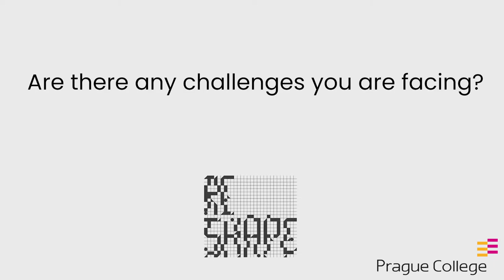El Otro (Cristina Maldonado - MA Fine Art - ReShape)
In need of the stranger, I establish exchanges with people I meet fortuitously and with whom I create symbolic actions. Eventually, these exchanges grow into systems that host other strangers and nonliving beings that initially didn’t belong together, but that create other meanings within a new relational semantics. This phenomenological practice cures the aversion to the “other”, and is my version of a militant practice to resist the scarcity of options for human bonding, the investor- oriented economy of affection, and the omnipresent media access to millions of people that we can only pseudo-know.

Cristina Maldonado is a Mexican interdisciplinary artist working in the fields of immersive art, participatory and relational art, video-performance and site specific performances. For the last two decades she has presented her work in America and Europe. In her MA in Fine Art, Cristina focuses on a relational practice with strangers resulting in collaborative processes. She observes the chaotic and fortuitous events in daily life and curates them to construct systems for interaction and collective creation of meaning.